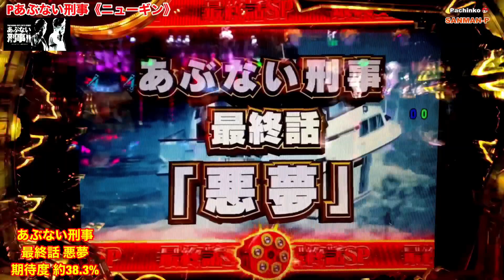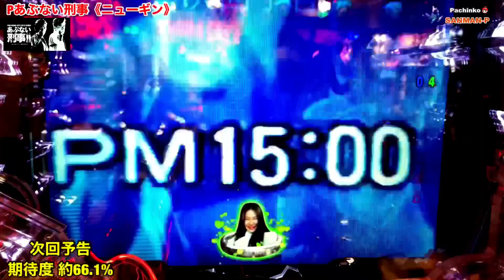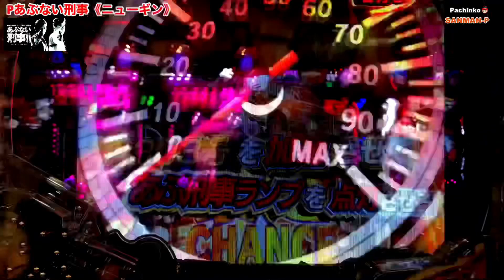【Pあぶない刑事 ３１９ver.】港303号出動！劇場版最強リーチ〜あぶない刑事RUSH 継続率77%！遊タイム搭載機